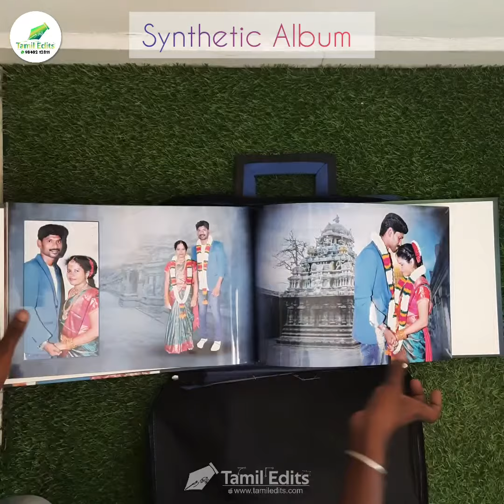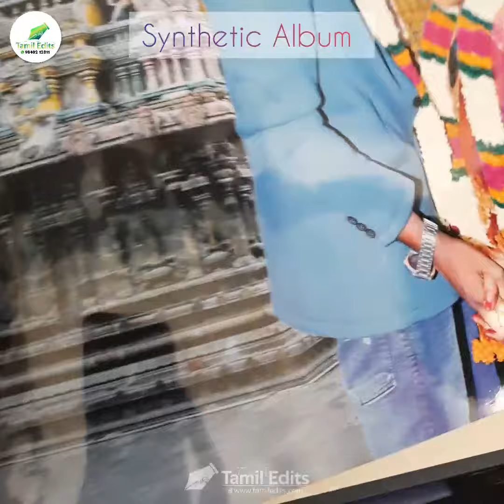12 x 36 Engagement Album | Synthetic Album | Tamiledits